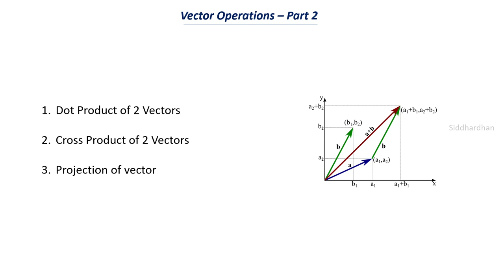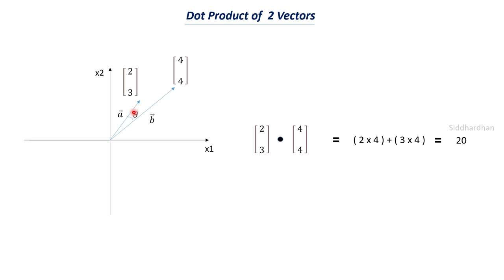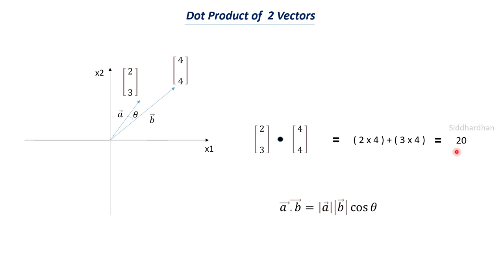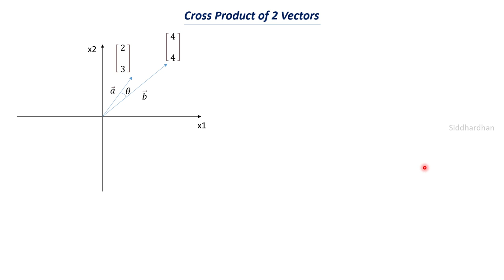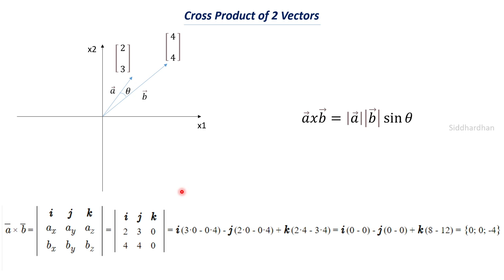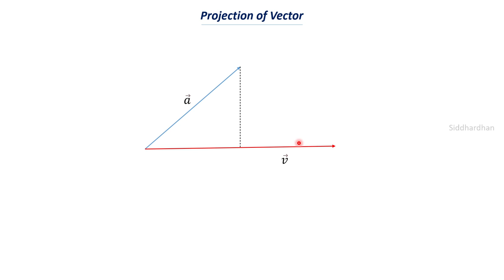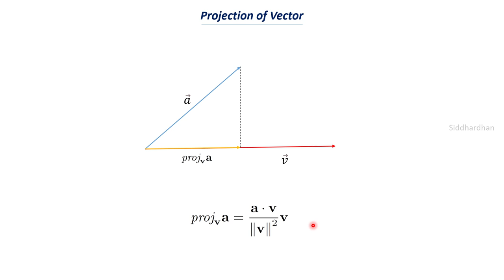5.1.4. Vector Operations - Part 2 | Dot Product | Cross Product | Projection of vector | Math for ML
Hi! I will be conducting one-on-one discussion with all channel members. Checkout the perks and Join membership if interested Check membership Perks
. In this video, I have explained about Vector Dot Product, Cross Product and Projection of one vector onto another vector. This video is about the Mathematics basics for Machine Learning

Hello everyone! I am setting up a donation campaign for my YouTube Channel. If you like my videos and wish to support me financially, you can donate through the following means:

From India 👉 UPI ID : siddhardhselvam2317@oksbi

Let's build a Community of Machine Learning experts!

I am making a "Hands-on Machine Learning Course with Python" in YouTube. I'll be posting 3 videos per week: Monday Evening; Wednesday Evening; Friday Evening.